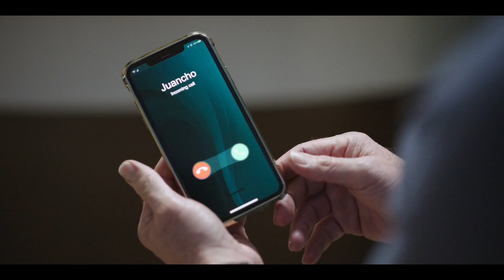Parientes a la Fuerza | Capítulo 60: New York, New York | Telemundo Novelas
Parientes a la Fuerza. Carmen es sorprendida por una invitación a cenar. Ella se niega al principio y luego termina aceptando, sin embargo, los planes cambian de forma repentina. Juancho busca a George para contarle todo lo que está pasando. Mira el capítulo completo en y en Video On Demand.

Parientes a la Fuerza
Parientes a la Fuerza es una historia que transcurre en Los Ángeles y se centra en George Cruz (Guy Ecker), un famoso guionista Hollywoodense de 50 años que sufre una crisis de mediana edad bajo la sombra de su único éxito, el fallecimiento de su madre y la traición de su esposa Leticia. Su frustración, soledad y sentimiento de fracaso, aunado al último deseo de su madre, lo llevan al otro lado de la frontera en México donde conoce a Carmen Jurado (Bárbara de Regil), una bella cantante mexicana que se convierte en su musa, su estrella y su gran amor. George recupera la inspiración y la felicidad que lo hacen sentir vivo. Pero el amor no viene solo cuando dos familias se unen, y los contrastes entre la familia Jurado y los Cruz crearán situaciones divertidas y otras que tocarán el corazón del público.